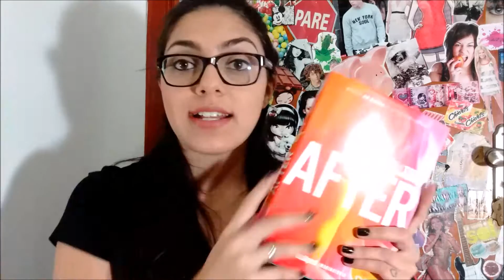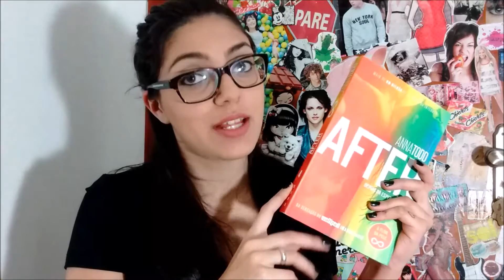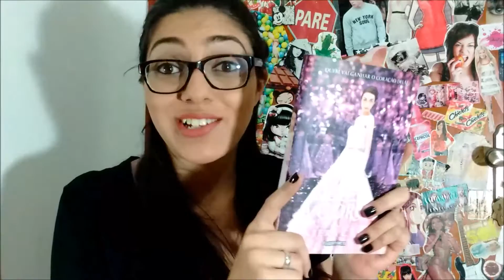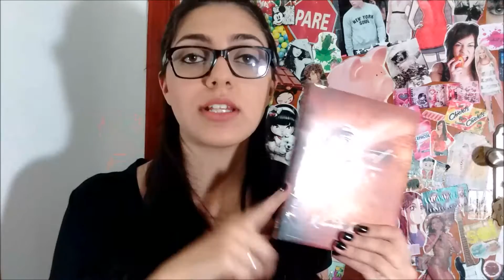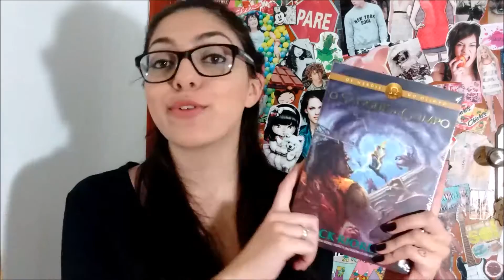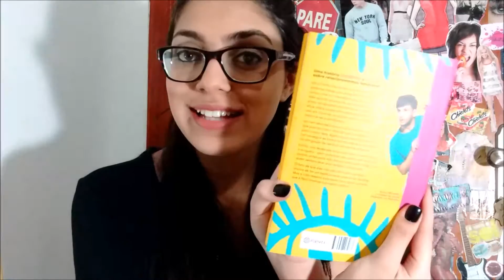Book Haul / Comprinhas literárias! | Bruna Fazio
Oiii pessoal, tudo bom? Hoje vim mostrar pra vocês os últimos livro que comprei. Quem mais ama ler?? Pasei por uma bela fase onde fiquei bastante tempo sem ler mas agora voltou com tudo. E isso me deixou muito feliz! hhaha Enfim, os links estão aqui em baixo. Não se esqueçam de se inscrever. Beeeijos!